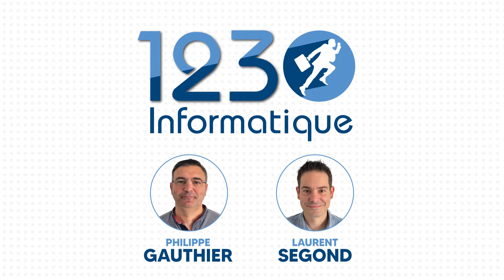Highlights TPR/SCA - Saison 2021/2022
Le SCA et 123 Informatique vous présentent les highlights du match Sporting Club Albigeois contre le Stade Tarbes Pyrénées Rugby !